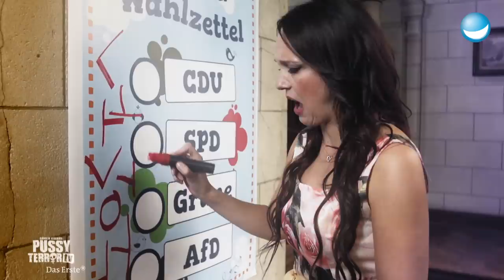Geniale Parodien Teil 2 | Empfehlung aus der Redaktion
Ab sofort findet ihr hier jede Woche die Empfehlungen der MySpass Redaktion! Handverlesene Lieblings-Clips von unseren Mitarbeiterinnen und Mitarbeitern, nur für euch.
Warum hast du diese Videos ausgewählt?
Die Leute wollen mehr Parodien, dann sollen sie diese auch bekommen.
Diesmal mit dabei:
00:00 Max Giermann als Stefan Raab
02:30 Tahnee als Sylvie Meis, Helene Fischer, Heidi Klum und Carolin Kebekus
04:51 Matze Knop als Lothar Mathhäus
06:48 Carolin Kebekus als BibisBeautyPalace
08:08 Bülent Ceylan als Apache 207
09:17 Bastian Pastewka und Anke Engelke als Howard Carpendale und Nina Hagen